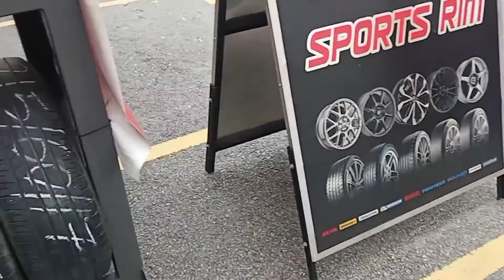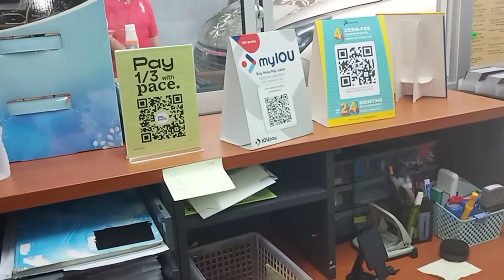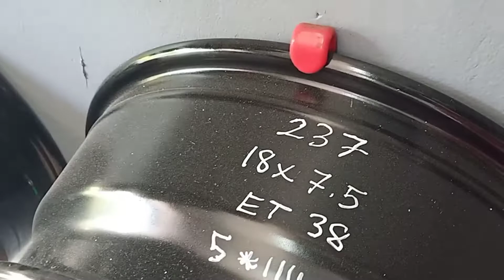ECW GARAGE-KEDAI TAYAR & RIM YANG BOLEH BAYAR SECARA ANSURAN GENG.!!